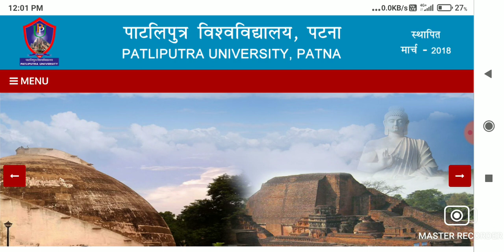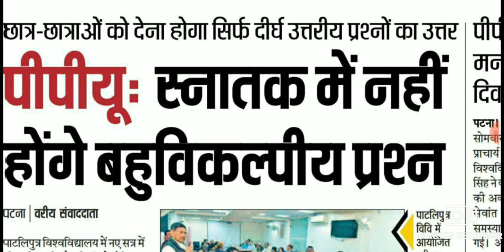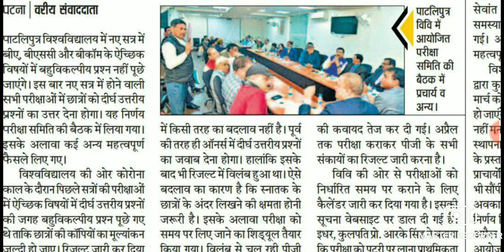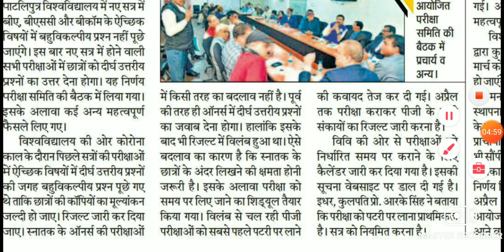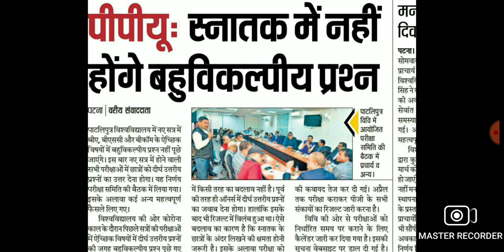🔴Patliputra University Part-1,2,3 || अभी अभी जारी नई सूचना || Result || Exam || जल्दी देखे सभी छात्र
PPU Part- 1,2,3  Result Update अभी अभी जारी की गई नई सूचनाt,Patliputra University ..जल्दी देखे ./

Patliputra university PG First merit list kab aayega 2021|Admission Update|Cutoff
Patliputra university(Ma,Msc,Mcom,Mca,Mba) from apply 2021|How to fill ppu admission Form|course,Eligibility

   Patliputra University ki form apply kaise karen kaise karen apply form
   Patliputra University Patna University form 2021apply online

Patliputra University Admission Update 2021,Admission in BEd ,LLB, BLIS, UG & PG Courses, Patliputra University Full Admission Process 2021, Admission in UG & PG Courses 2021, Admission in BEd Courses in Patliputra University,
Patliputrauniversity Admission process 2021|college choice|Merit List ho to check Update

Ppu Admission Update 2021, PpuExam Update, Admission in UG Regular or Vocational Courses, BEd, BLIS, LLB, BA, BSC, BCOM, MA, MSC, MCOM, MBA, MCA, PU Admission Process 2021,
Patliputra University, Admission in Pg Courses, MSc, MCom, MA, Download Cutoff list, Direct Admission,
Patliputra University, Admission in PG Courses 2021 update, Admission in  MSc, MA, MCom master degree courses, pPu admission update, How to apply Admission in Patliputra University 2021, Admission in Patliputra  University,